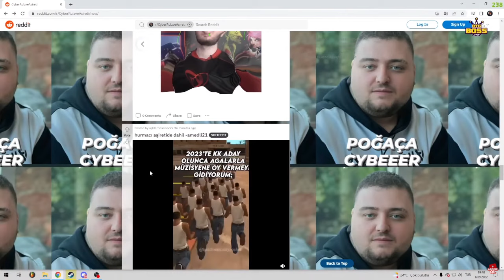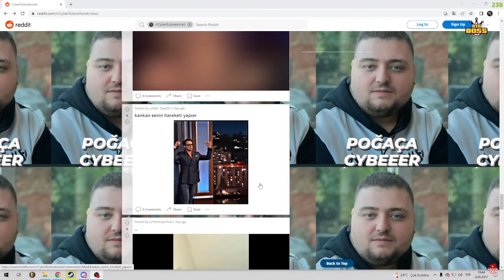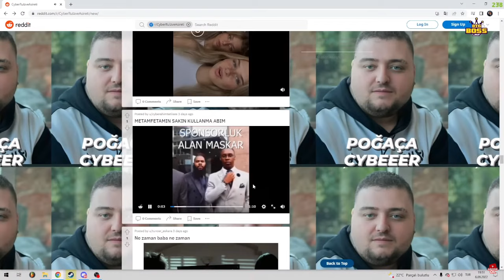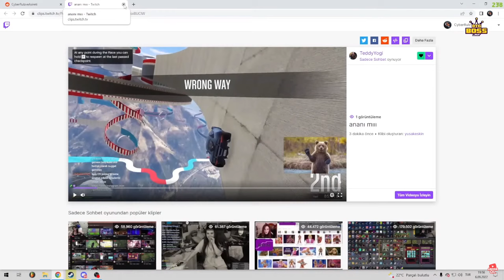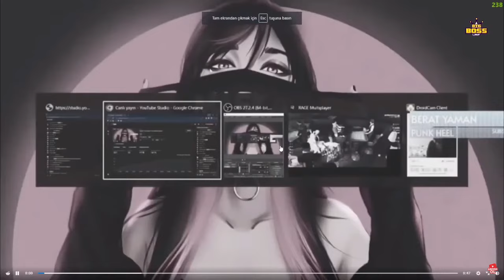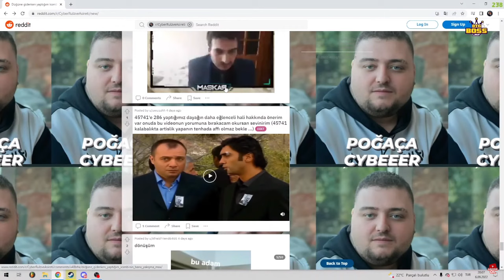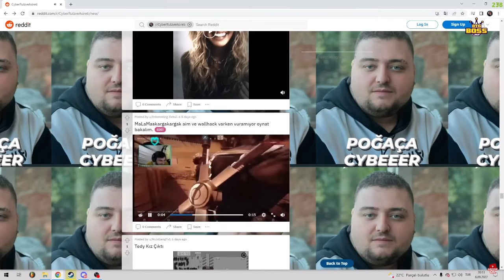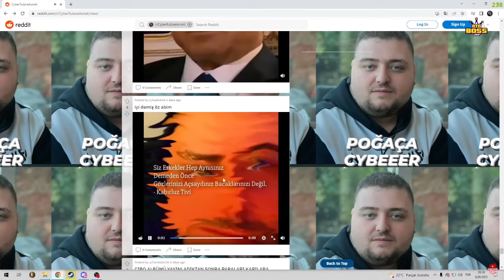CyberRulzTv - Reddit Check Yapıyor! | YA OLM BUNE!! | 06.09.2022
Kanalımıza Destek Çıkmak İstiyorsanız.

Eğer Halen Discord Sunucumuza Katılmadıysanız Link'i Aşağıya Bırakıyorum.

Etiket